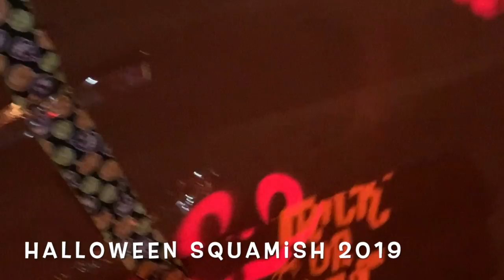fireworks squamish october 2019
This video is about fireworks squamish october 2019